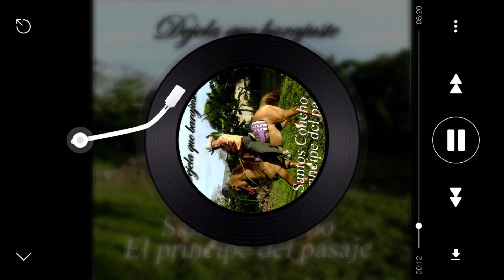Homenaje a Caracol - Santos Concho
Tema: Homenaje a Caracol
Artista: Santos Concho
Álbum: Déjela que Barajuste